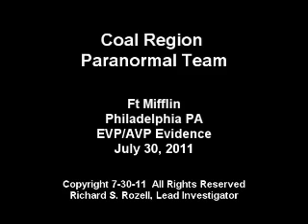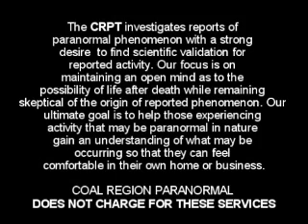Fort Mifflin Video 2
More  EVPs and AVPs fro Ft Mifflin Philadelphia